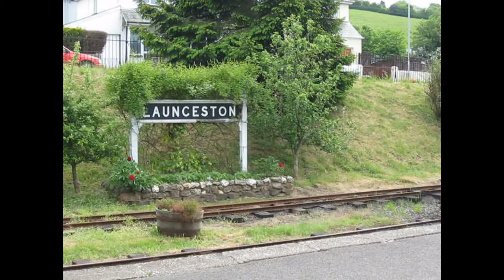Launceston Steam Railway - A Musical Interlude for Mr Lewin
A short film set to music of Cornwall's award winning Launceston Steam Railway.

Produced following a suggestion made earlier this year by the Ffestiniog & Welsh Highland Railways General Manager, Paul Lewin.

Besides the resident Quarry Hunslets, the film features two visiting locomotives - 'Gertrude' and Darjeeling Himalayan Railway No. 19.